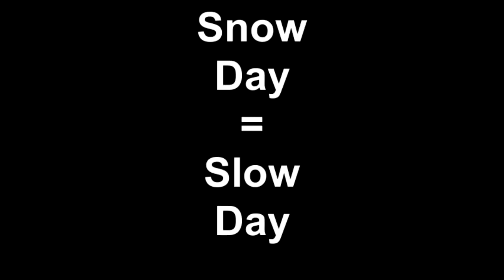Snow Day = Slow Day